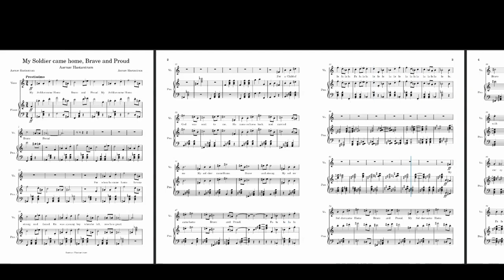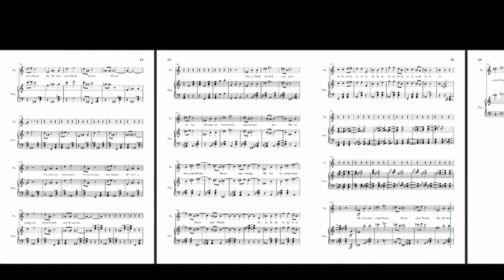My Soldier came home, Brave and Proud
This is the third instalment in a five-part series. This song is called "My Soldier came home, Brave and Proud", the lyrics carrying on a narrative through these songs. The third song indicates a brother going into war at quite a young age administering himself into the army like many soldiers did in the World Wars.

The five pieces are set in the time period of World War II capturing the struggles of a family with each song describing a person. In 1939 on the 1st Sep the government had initiated Operation Pied Piper.

This declared the evacuation of 1.5million people of whom 800,000 were children(Song 1 - For my Mother's Love be Lost).

Parents usually in urban cities, like London would have to serve the nation with most of the men going off to war,(Song 2 - Goodbye Father and Song 3- My Soldier came home Brave and Proud), and the women usually working in the city.

The children were sent to those who lived in the countryside with larger houses and accommodations ( Song 4 - For a Maiden in Yorkshire..).

The last song in the series, (Song 5 - When all came home I was pleased), is a medley of the previous 4 songs to the arrival and reunion of the families after the wars were over.